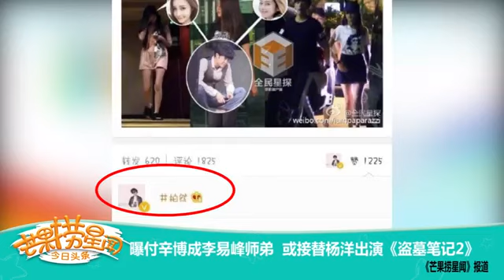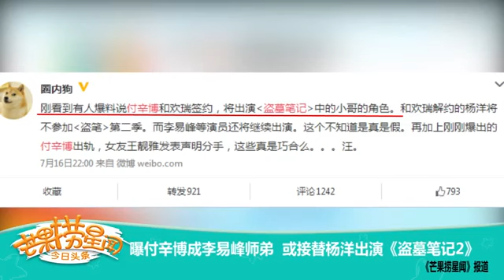曝付辛博成李易峰師弟 或接替楊洋出演《盜墓筆記2》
曝付辛博成李易峰师弟，或接替杨洋出演《盗墓笔记2》。